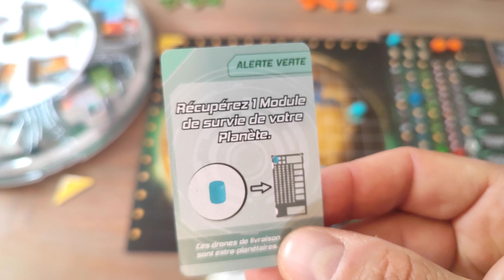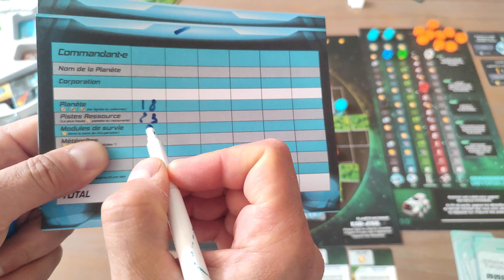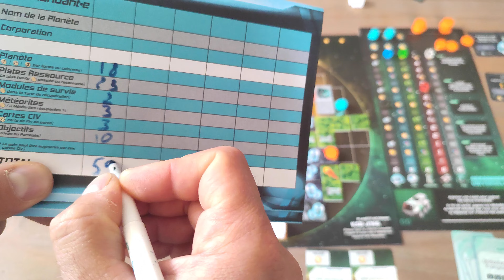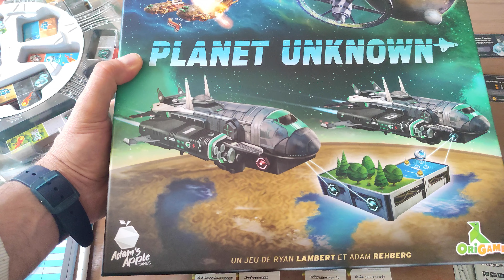Planet Unknown - la partie solo commentée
On se retrouve pour dérouler une partie solo commentée de Planet Unknown. Si vous n'avez pas vu les règles, je vous encourage à visionner la première vidéo

Je déroule cette partie en mode facile (20 cartes évènements vertes) et vais essayer de dépasser les 72 points ...